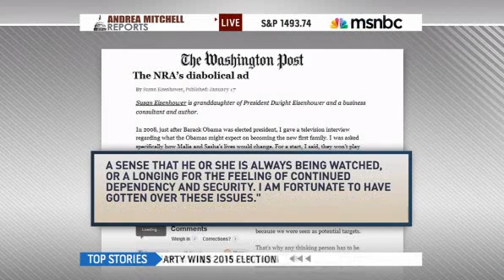Susan Eisenhower discusses NRA ad with Andrea Mitchell on MSNBC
On January 23, 2013, Susan Eisenhower appeared on MSNBC's "Andrea Mitchell Reports" to discuss her concerns regarding the NRA's web video attacking President Obama for being an "elitist hypocrite" when it comes to armed guards in schools.

Warning: The views and opinions expressed in this video are solely of the individuals and do not necessarily reflect those of the Eisenhower Institute, Gettysburg College, its trustees, or its sponsors.